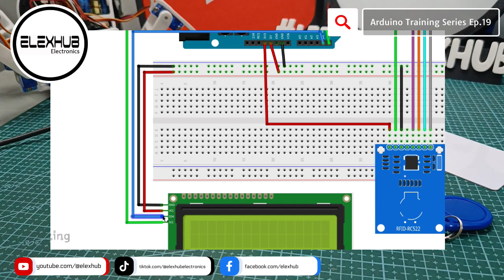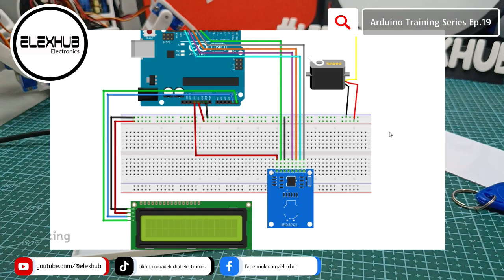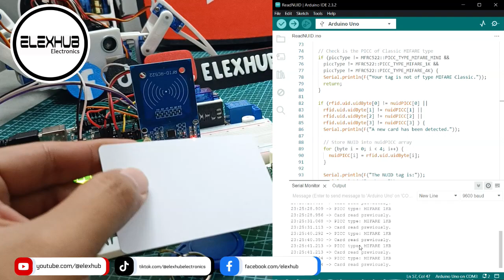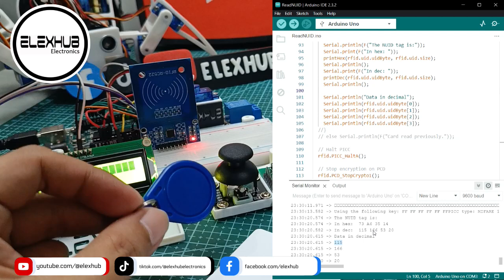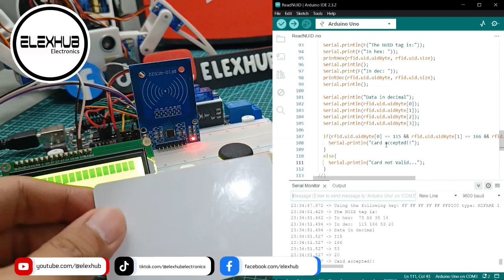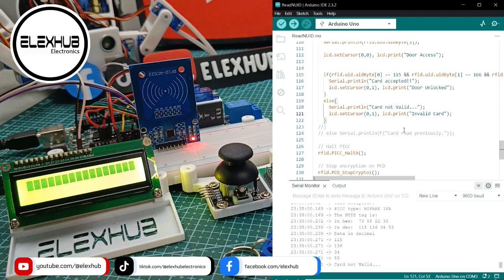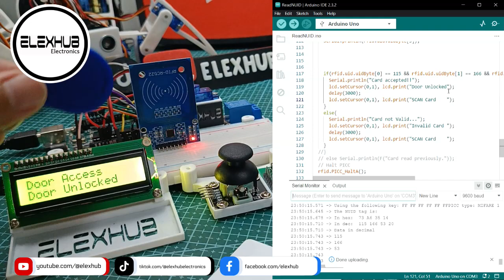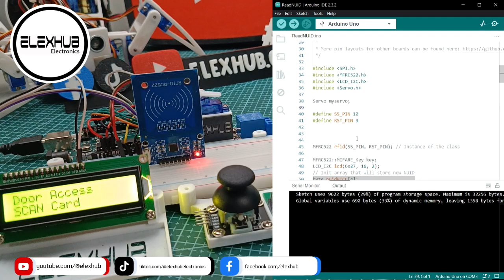RC522 RFID READER MODULE - Ep. 20 Arduino Training Series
Hello Guys, we decided to make an Arduino Training Series so that our beginners from STEM can start their own prototypes as soon as they can.

Find electronic components on shopee.ph/elexhub
Elexhub Electronics is a professional electronics supplier based in the Philippines, Quality parts with a best price for you prototyping.